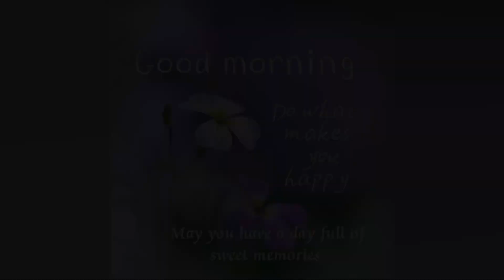Be Happy 🎶🌈😇💗 - Sea of Lavenders / Mark Hadley